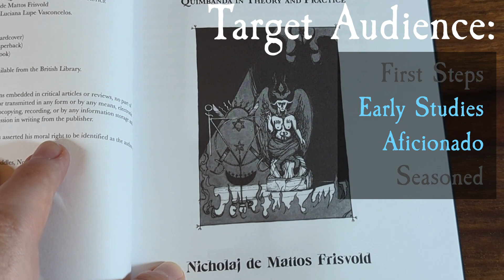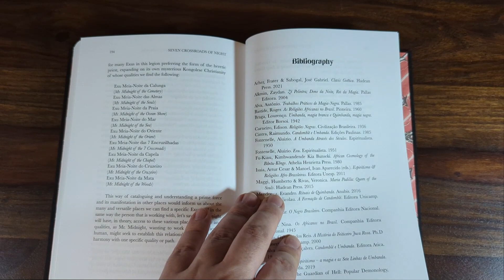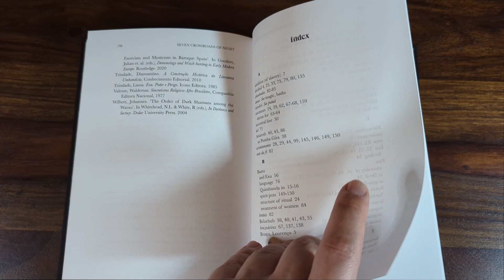Seven Crossroads of Night: Quimbanda in Theory and Practice [2 Minute Occult Book Overview]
A 2 minute Occult Book overview of *Seven Crossroads of Night: Quimbanda in Theory and Practice* by Nicholaj de Mattos Frisvold in Standard Hardcover, published by Hadean Press.

In this overview I tell you:

1) The Target Audience
2) The Areas of Interest covered by this book
3) The Minimum Level of Experience assumed from the reader
4) The Writing Style
5) The Type of information (from Tried and Tested Magick Theory to Personal Gnosis)
6) The Physical qualities of the book.
7) My Overall Opinion

(if you haven't already)
4) Click on the "Apps" tab
5) Click the Connect button next to Discord
6) Enter your Discord credentials and click the Login button
7) Click the Authorize button

2) Download the Discord app (phone or computer, best on computer),
3) sign in or create a free account if you don't already have one,
4) go to "User Settings", then click on "Connections", then click on "YouTube"
5) enter your Youtube Credentials
6) Discord will be able to see that you are a member and will invite you to join the Foolish Fish Members Discord server right there.
7) click on the invitation